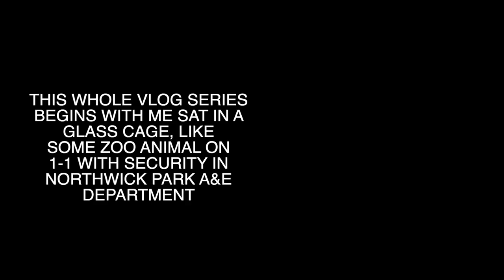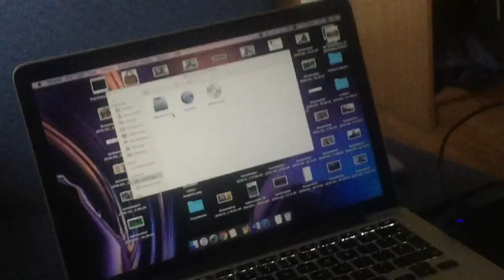Another vlog, Another Admission (hospital Vlog 1) 🏥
Another vlog Another Admission,

Been admitted to hospital again (using my mobile data to upload so it may be a few days before my next one)

My Equipment